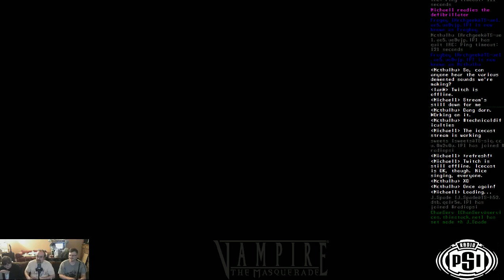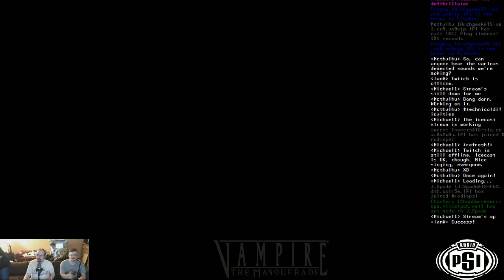Vampire: The Masquerade – Bloodlines - Finale (1/2) [Stone of Graves]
Throne of Games, episode 131, part 4, originally streamed at 9pm ET on June 6th, 2015.

A bit of a false start, thinking our streaming issues were fixed. If you care about our derping around beforehand, those begin